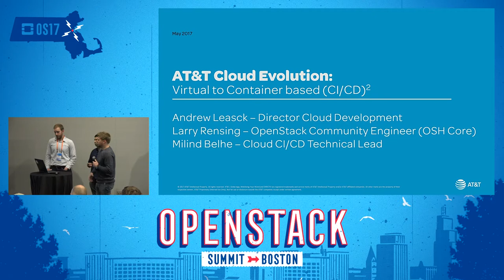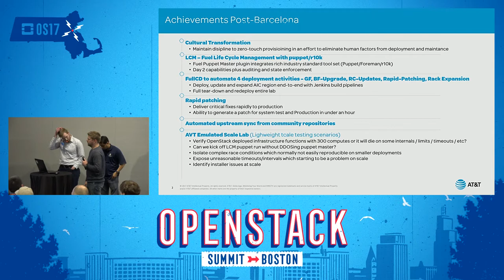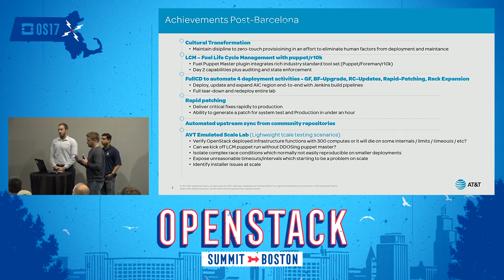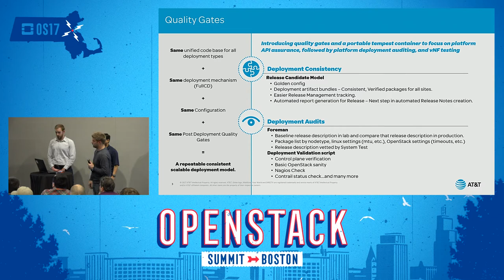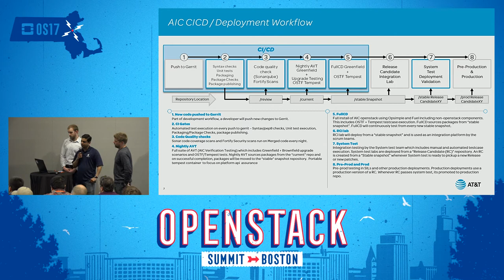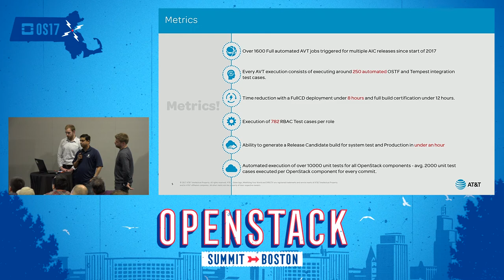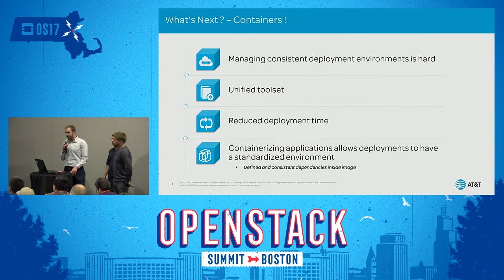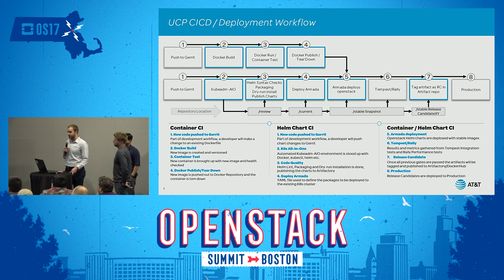AT&T Cloud Evolution - Virtual to Container based (CICD)^2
AT&T has rapidly deployed more than 80 AIC zones over the past two years; on track for 100 this year. Behind the scenes we have scaled out pipelines enabling iterative development, production reference architecture deployments, and hardware integrated Full Continuous Deployment. These improvements have enabled more frequent releases providing community flexibility, while ensuring enterprise stability. Operational demands of rapid patching moved us from Ansible playbooks to a robust industry-stan